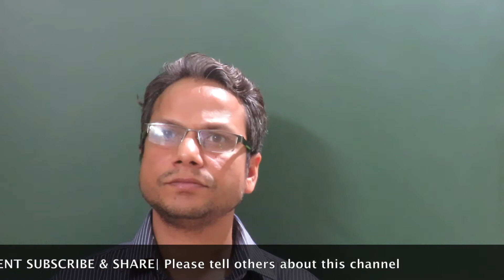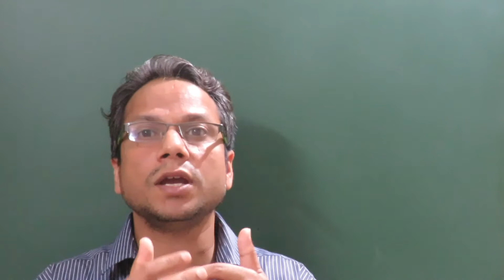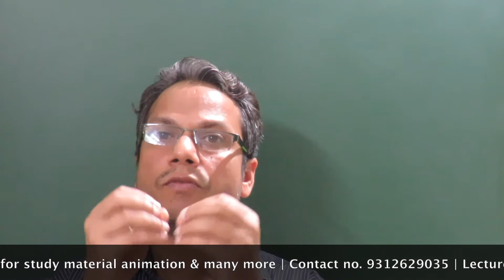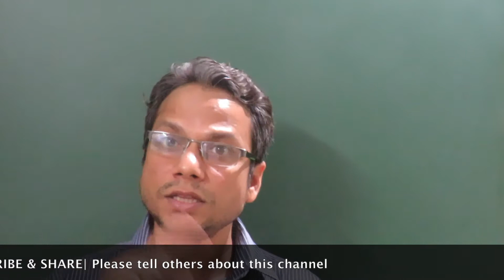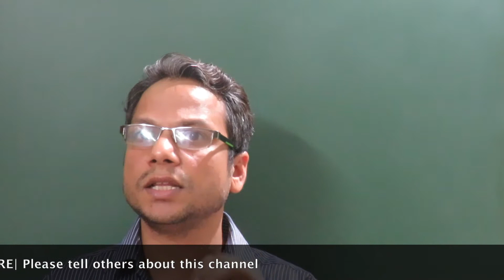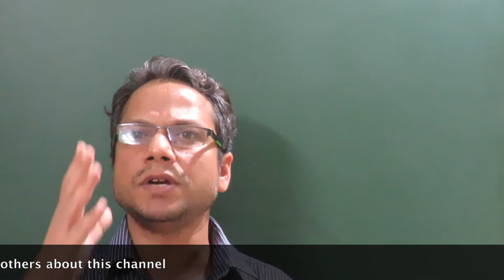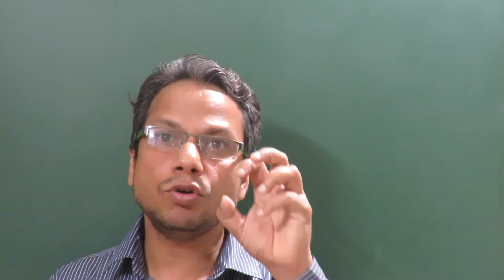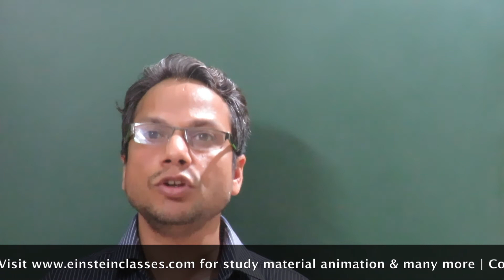JEE Main 2017 : Last moment guidelines for mid level prepared students by IITian (Devashish Kumar)